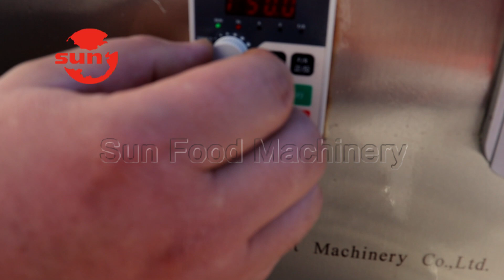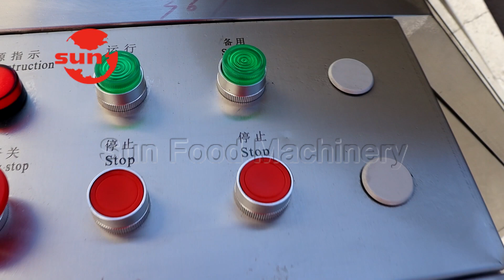Automatic Bean Coating Machine